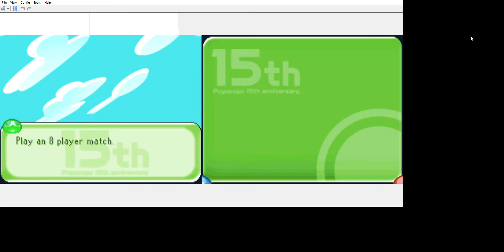Puyo Puyo 15th Anniversary DS 8 Player Challenge Fever Mode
Baldanders & Akuma VS Ms. Accord VS Raffina VS Rulue VS Schezo VS Sig VS Lemres